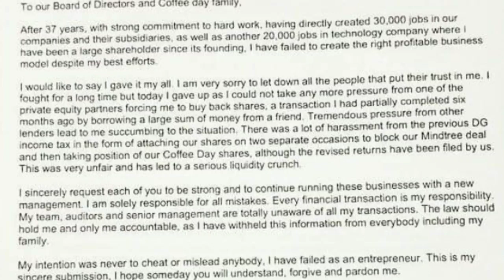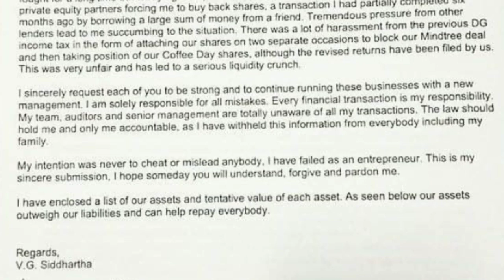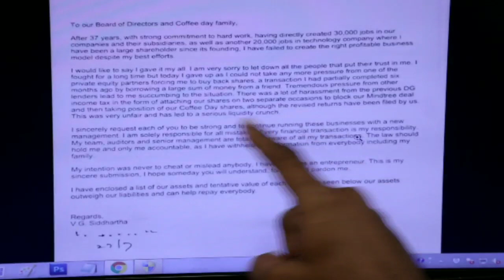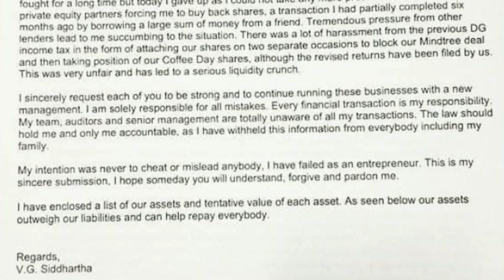वीजी सिद्धार्थ ने आखिरी खत में खोले ये राज, CCD Founder VG Siddharth's Veerappan Connection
वीजी सिद्धार्थ ने आखिरी खत में खोले ये राज, CCD Founder VG Siddharth's Last Letter, Veerappan Connection

वीजी सिद्धार्थ ने आखिरी खत में खोले ये राज,
वीजी सिद्धार्थ का आखिरी खत,
वीजी सिद्धार्थ आखिरी खत,
आखिरी खत वीजी सिद्धार्थ,
वीजी सिद्धार्थ,
CCD Founder VG Siddharth Veerappan Connection,
CCD Founder VG Siddharth,
VG Siddharth CCD Founder,
CCD Founder,
VG Siddharth,
VG Siddharth Veerappan Connection,
Veerappan Connection VG Siddharth,
VG Siddharth goes missing,
VG Siddharth missing,
India News,